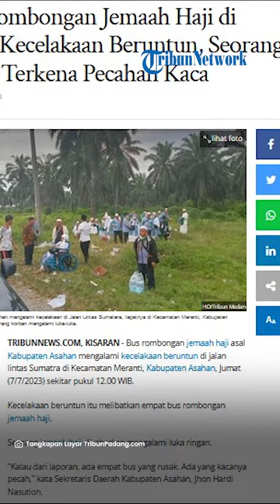4 Bus Rombongan Jemaah Haji Kecelakaan Beruntun di Asahan, Seorang Korban Terkena Pecahan Kaca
TRIBUN-VIDEO.COM - Bus rombongan jemaah haji asal Kabupaten Asahan mengalami kecelakaan beruntun di jalan lintas Sumatra di Kecamatan Meranti, Kabupaten Asahan, Jumat (7/7/2023) sekitar pukul 12.00 WIB.

Kecelakaan beruntun itu melibatkan empat bus rombongan jemaah haji.

Seorang jemaah haji dikabarkan mengalami luka ringan.

"Kalau dari laporan, ada empat bus yang rusak. Ada yang kacanya pecah," kata Sekretaris Daerah Kabupaten Asahan, Jhon Hardi Nasution.

Jhon mengatakan, bus tersebut mengalami kecelakaan setelah balik dari Kota Medan menuju Kabupaten Asahan.

"Ada 282 orang jumlah haji dan petugas pendamping kesehatan Kabupaten Asahan. Seluruhnya kembali dalam kondisi selamat," katanya.

Hanya ada satu haji yang mengalami luka ringan karena terkena pecahan kaca bus.

"Itupun sudah ditangani dengan baik," katanya.

Jhon mengaku belum mengetahui secara pasti penyebab terjadinya kecelakaan beruntun yang melibatkan empat bus jemaah haji kloter 3 tersebut.